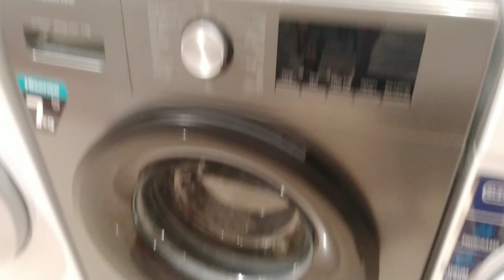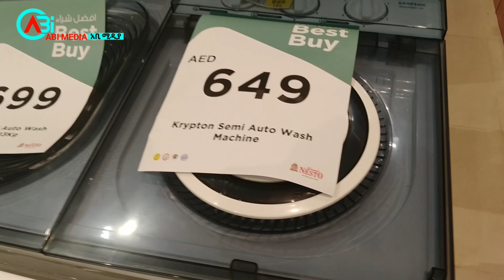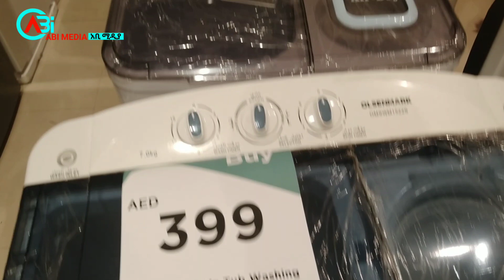የልብስ ማጠብያ ማሽን ዋጋ በዱባይ